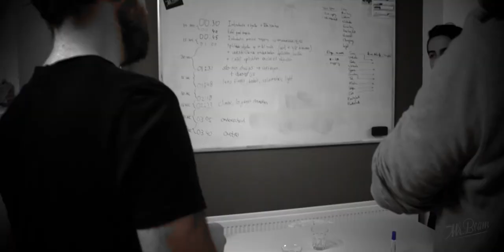The making of Through the Night Music Video by Mr.Beam Studio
Take a look behind the scenes of the music video 'Though the Night' by Dr.Lektroluv. We had so much fun making this video!